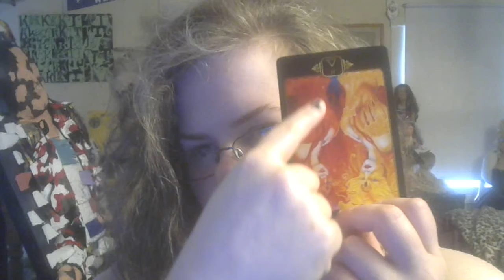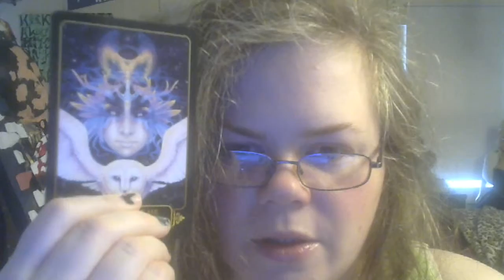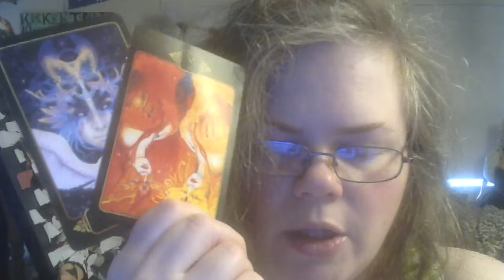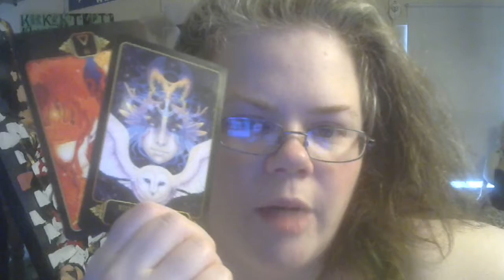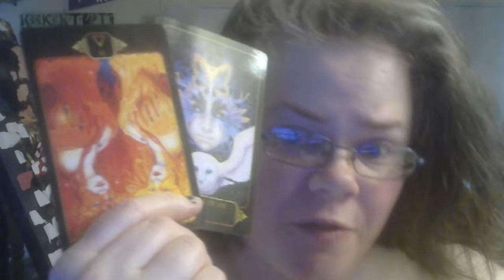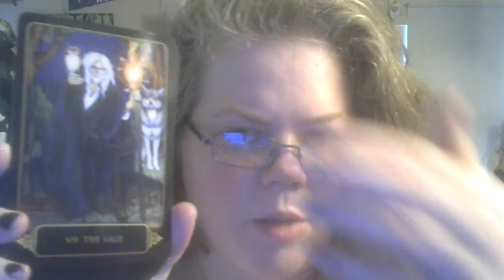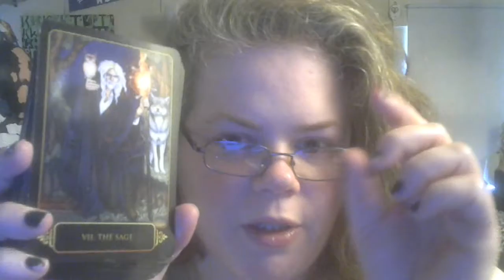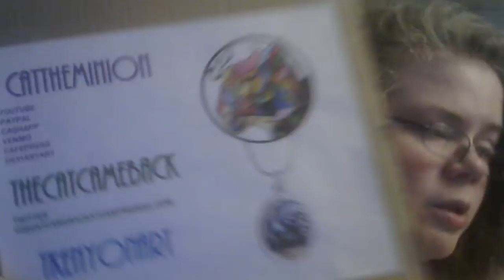Card of the Day 7/10: Make Quick, Informed Choices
Today's Card of the Day is the II of Fire (2 of Wands) invert, from the Dreams of Gaia Tarot. Assist from Queen of Air (Swords) and VII The Sage (7). The message is that a union of opposites - dark/light, masculine/feminine, fire/water, etc. - creates greater understanding and vision, this new wisdom enabling you to level up by making informed, quick decisions. Go or don't go, do or do not, the universe will choose for you if you don't (or won't).
TAROT READINGS:
Prices as of 7/26/2024
or
TAROT READINGS OFFERED
$45 – General Overview, Blockage, Births, or Deaths